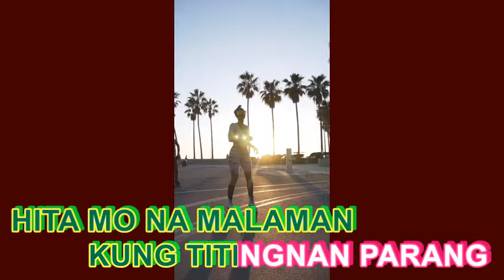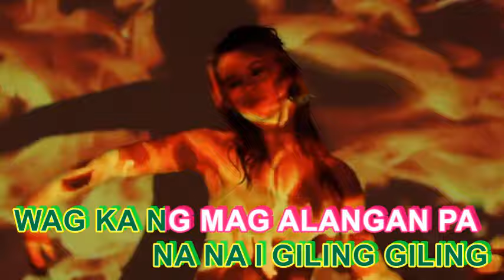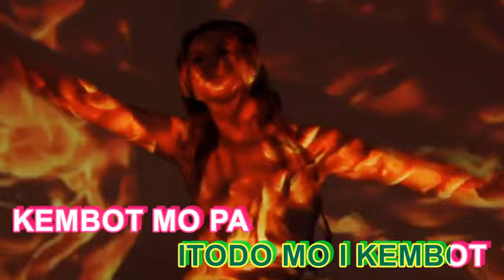Kabir song lyrics by SHAIRA | The Mixed Genre | MUSIC video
"KABER" Song by SHAIRA song LYRICS
(TMG KARAOKE)

This is from THE MIXED GENRE version of "KABER by SHAIRA."

Song:  "KABER"
Artist: by SHAIRA
Cover by: THE MIXED GENRE

Original Source:

 • KABER BY SHAIRA

 • PEXELS VIDEO CLIPS